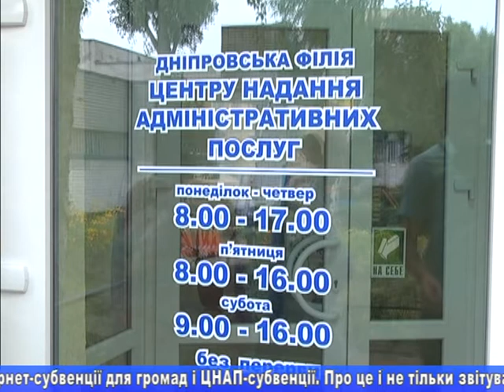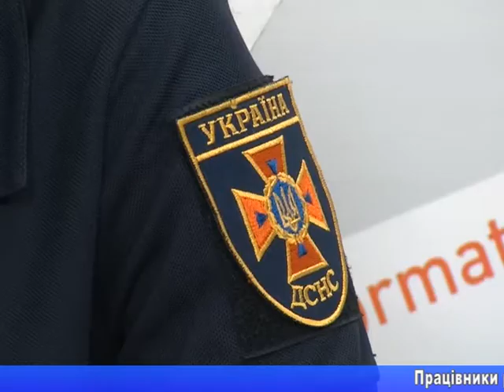NEWS 14 06